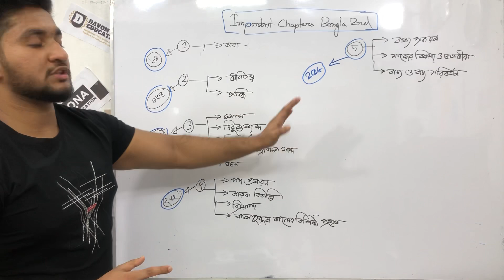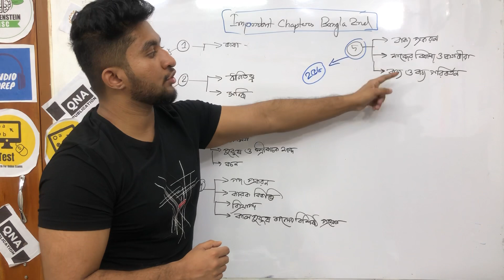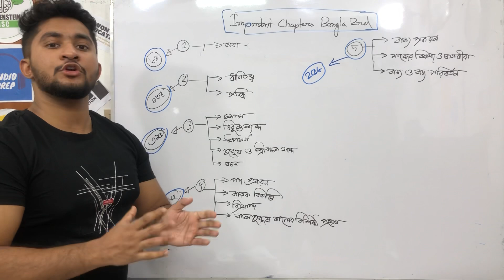SSC Bangla 2nd Paper| Important Chapters